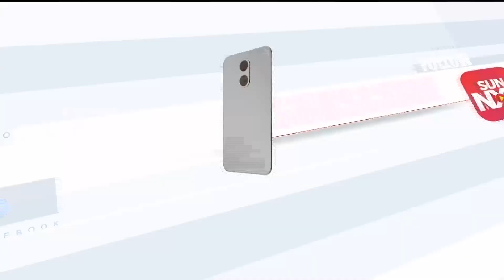கோவை கார் வெடிப்பு சம்பவம்; தமிழ்நாடு அரசு எடுத்த அதிரடி முடிவு!